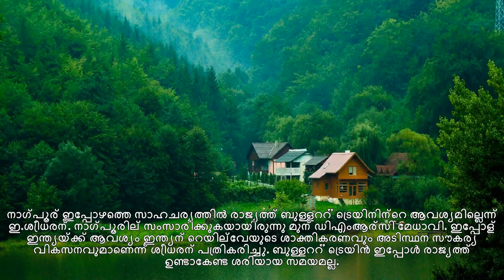രാജ്യത്ത് ഇപ്പോള്‍ ബുളളറ്റ് ട്രെയിനിന്‍റെ ആവശ്യമില്ലെന്ന് ഇ.ശ്രീധരന്‍